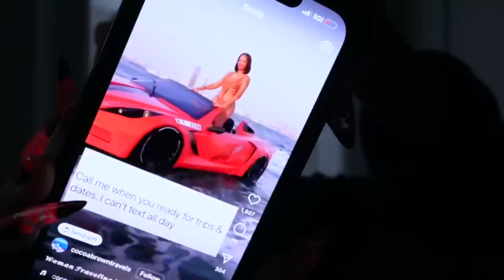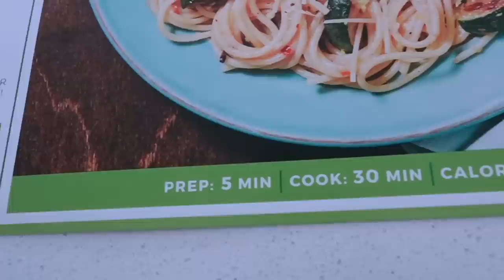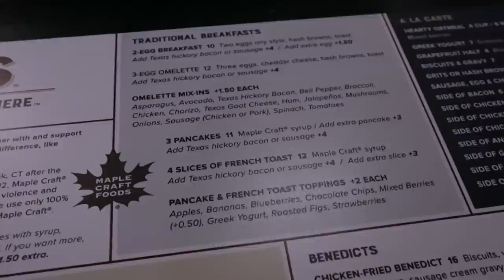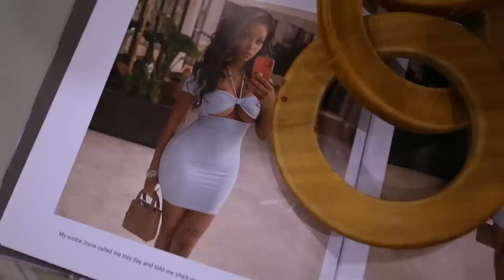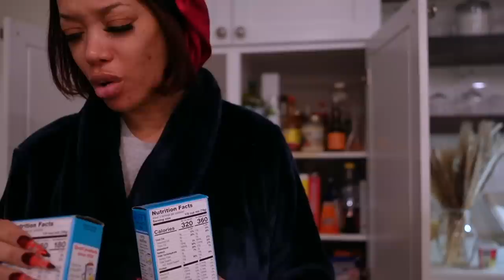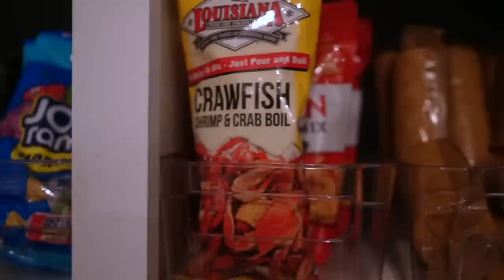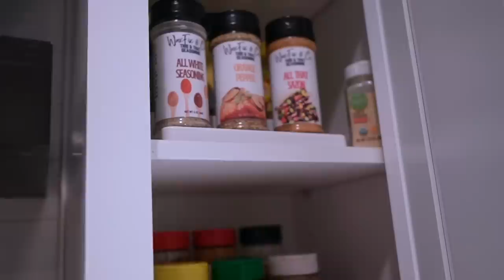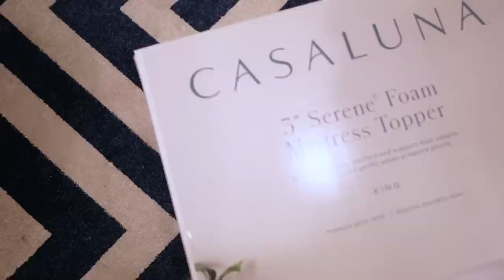Living Alone in Dallas | I Am Emotional + Getting My Life Together & Pantry Organization Ep. 4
Snap: Peyton.charles

Hi Peypals!

In this weekly vlog, I'll be talking about my life as a single woman in Dallas. From the highs (emotional moments) to the lows (getting my life together), I'll be sharing everything with you!

If you're thinking about living alone in Dallas, or just needs someone to talk to about it, then this is the video for you! In addition to talking about my life as a single woman, I'll be talking about my pantry organization, what I use to cook and how I get through tough days, like going to the shooting range really helped and listening to old music. Sometimes living alone, can be lonely. This is one of those times for me. Hope you enjoy!

Bamboo Sheets (Click Household Needs)

Chapters
00:00:00 Intro

Please send to:
Peyton Charles